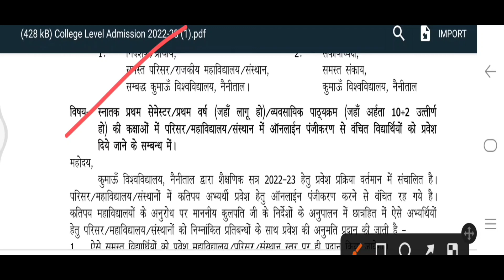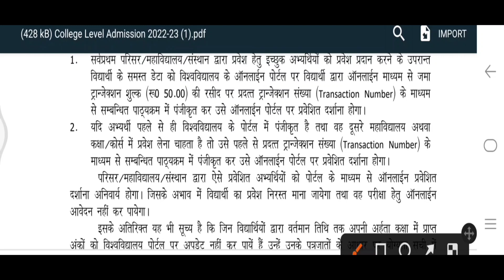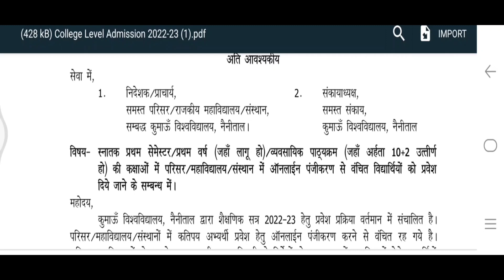Kumaun University New Admission से जुडी़ बड़ी खबर || Admission सबको मिलेगा अब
kumaun university admission 2022 last date
kumaun university admission 2022 ba
kumaun university admission form 2022
dsb campus nainital admission process 2022
kumaun university nainital course list 2022 kumaun university nainital admission process 2022
kumaun university nain ital admission process 2022
kumaun university nainital course list 2022
mbpg college haldwani admission process 2022
uttarakhand college course list 2022
uttarakhand college admission process 2022-23
amrapali institute of applied sciences
bajaj college of management & technology gadarpur
d.s.b.campus nainital admission process
vasudev college of law,govt. degree college ramgarh almora admission
surajmal admission
B.Com Final Merit List DSB CAMPUS KUMAUN UNIVERSITY NAINITAL 2022-23👇👇👇👇
kumaun university merit list 2022 23
 kumaun university phd merit list 2022
kumaun university admission merit list 2022
nainital kumaun university nain ital admission process 2022
MBGPG College Haldwani BA Merit List 2022-23
MBGPG College Haldwani B.Sc Merit List
MBGPG College Haldwani B.Com Merit List
How to apply online admission in MBGPG College Haldwani
kumaun university cbcs syllabus
kumaun university bed counselling
kumaun university bed cut off 2022